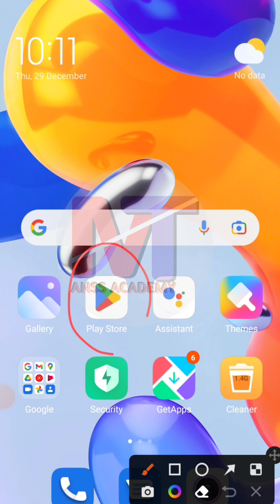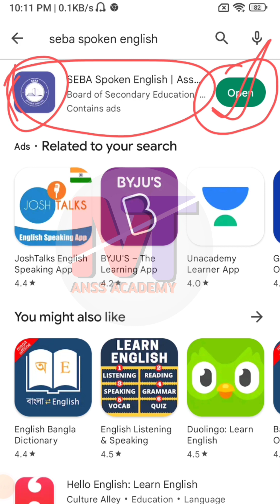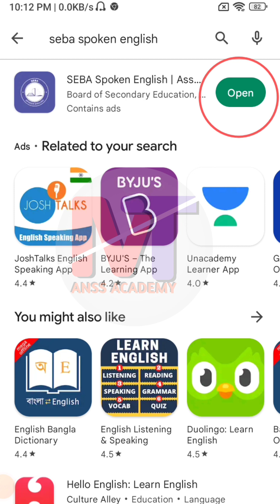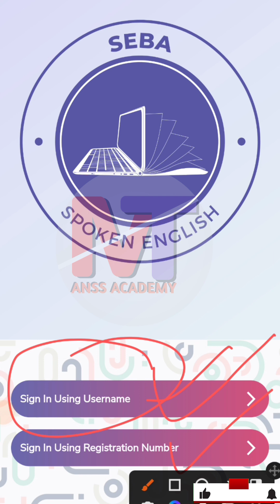How to download seba spoken english app (কেনেকৈ ডাউনলোড কৰিব)sebaspokenenglish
seba spoken english app

 seba spoken english Class_10
seba spoken english class 9